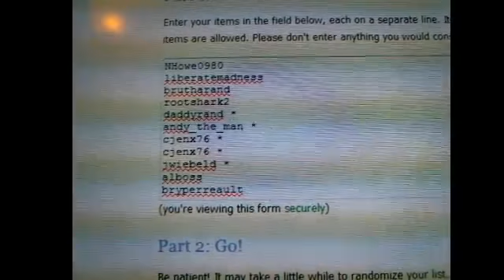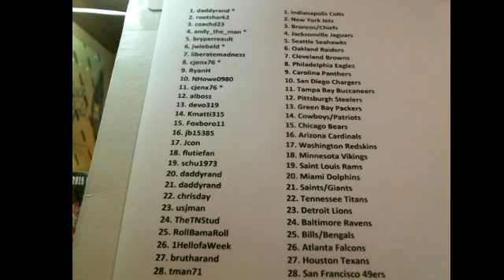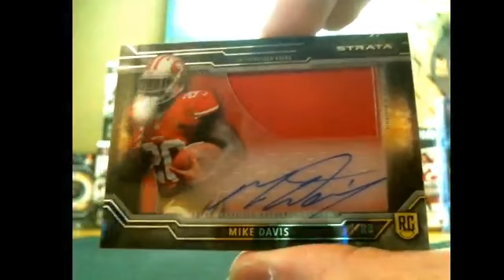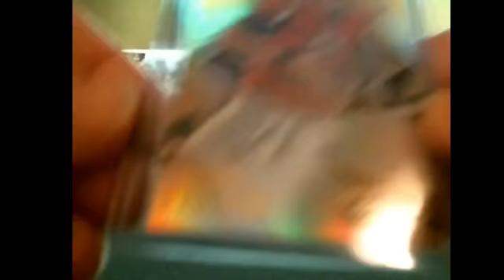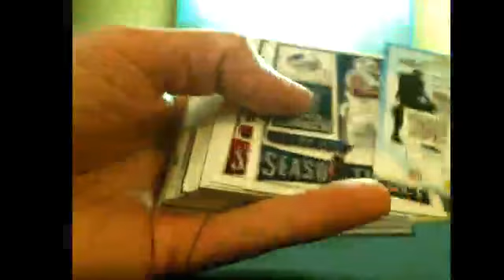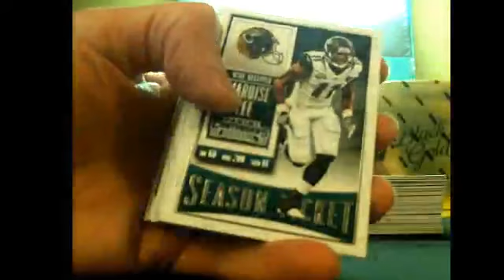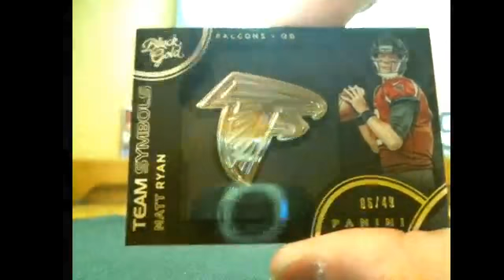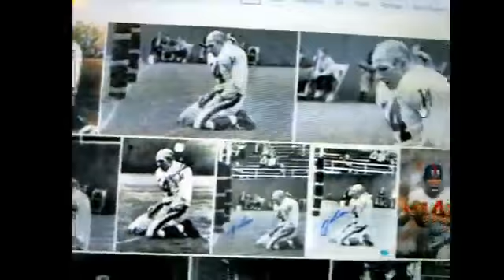P_Doubles February 28th El Grande 12-Box Mixer 5 HOFer AUTO MOJO!